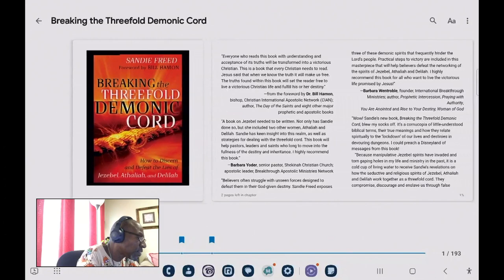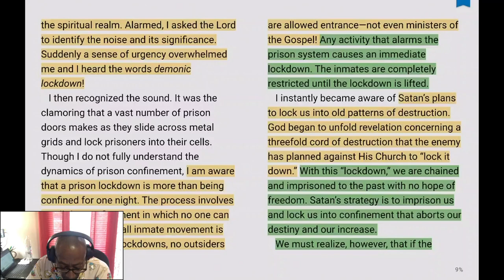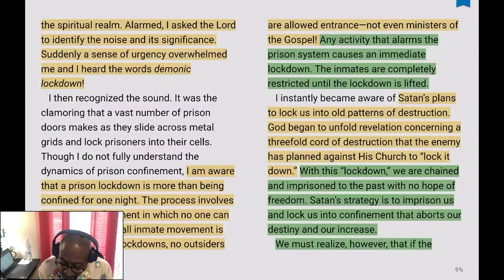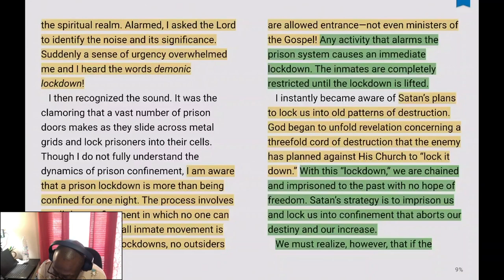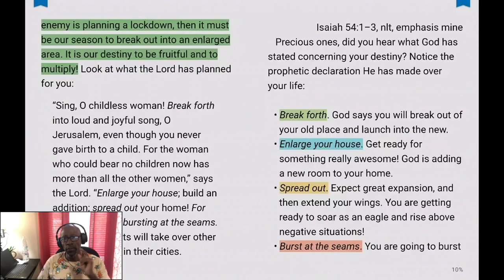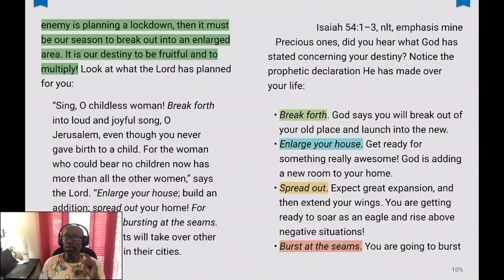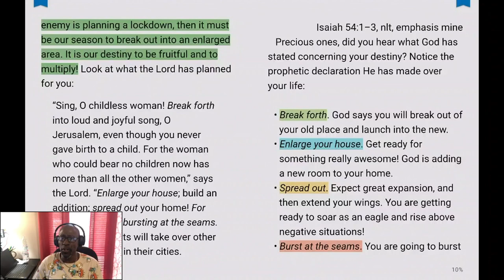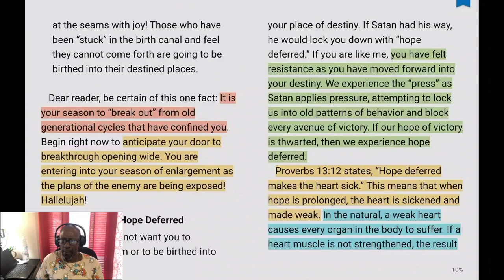"Breaking the Threefold Demonic Cord"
God want to set you free from the prison spiritual lockdown and lead you into your destiny.